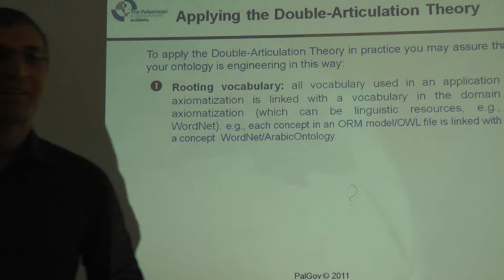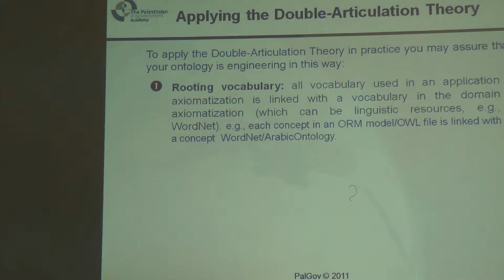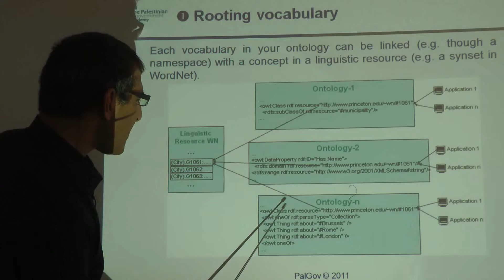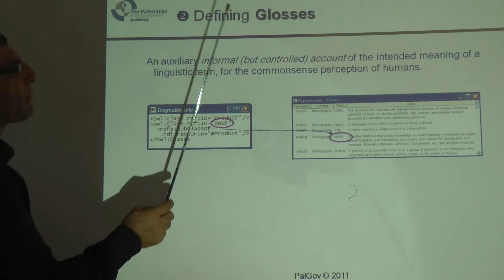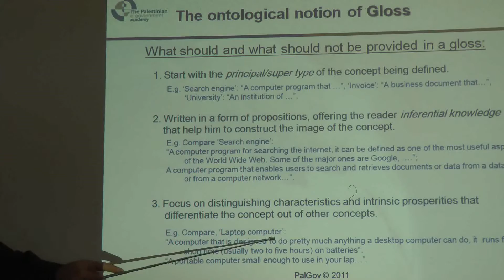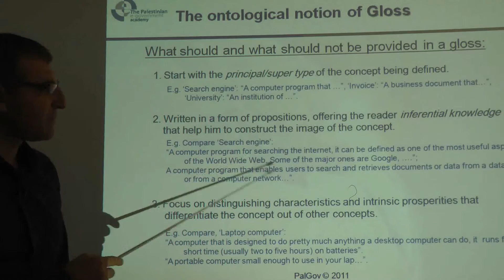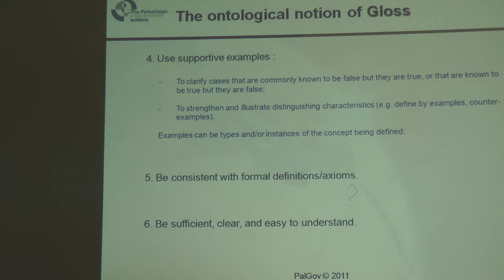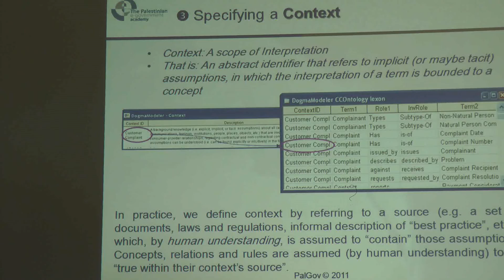R2T4 - 6.2 .P2 - Knowledge Double-Articulation - Prof.Mustafa Jarrar